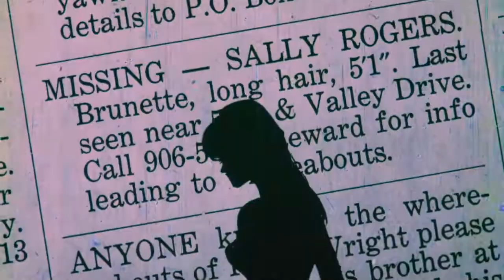House of 1,000 Dolls (1967) trailer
When a vacationing couple in Tangiers run into an old friend there, they discover that he is searching for his missing girlfriend who has been kidnapped by an international gang of white slavers. Nader investigates but before he can come up with anything, his friend is murdered. Meanwhile, nightclub magician Price and his mentalist partner continue their nefarious activities--they hypnotize and kidnap young women for the white slavers, and spirit them to the "House of 1000 Dolls."

Directors: Jeremy Summers, Hans Billian (as Manfred Koeler)
Writers: Harry Alan Towers (as Peter Welbeck), María del Carmen Martínez Román (dialogue)
Stars: Vincent Price, Martha Hyer, George Nader